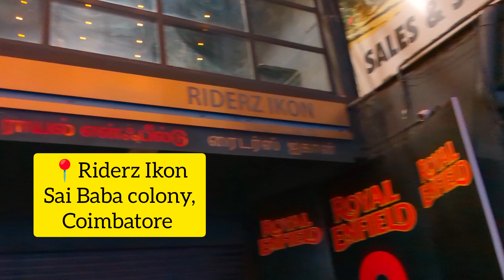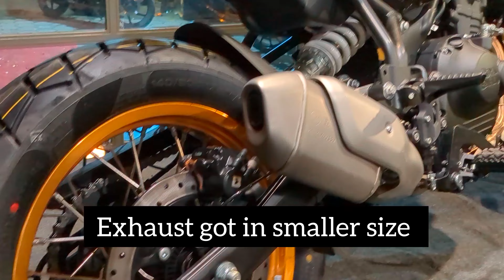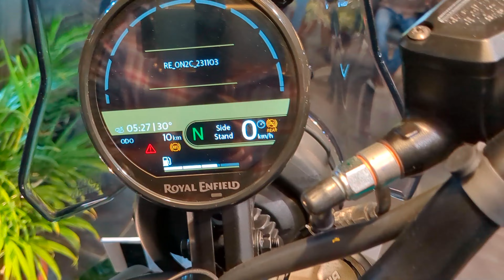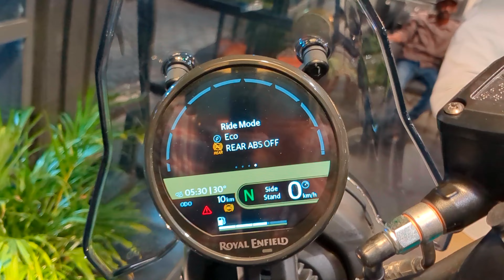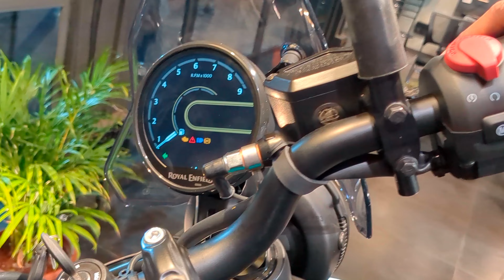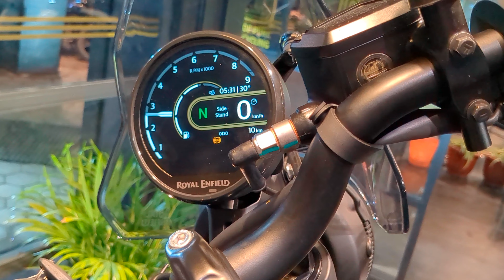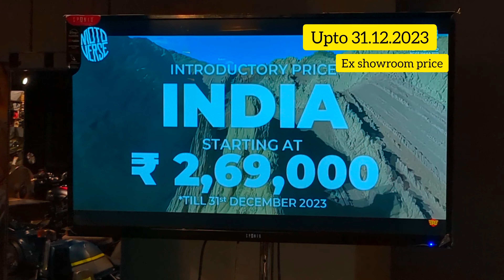All New Himalayan 450 Launch 2023 | Full Specs and Electronics Explained | Liquid cooled engine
Hai Guys !

This vlog is about the all new Himalayan 450 Launch on 24 Nov 2023 and Price of the bike Realised

Hope u all Guys Enjoy this vlog